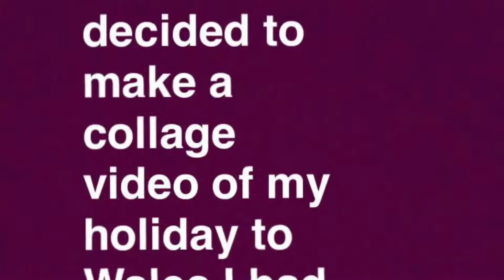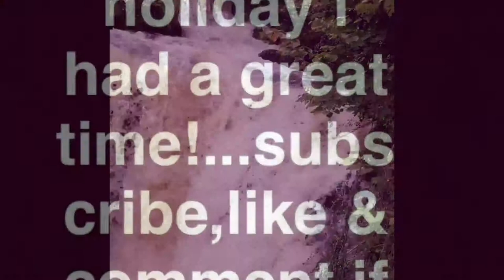My first vlog!! (Wales vlog)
Welcome to my very first vlog join me on trip to Wales!